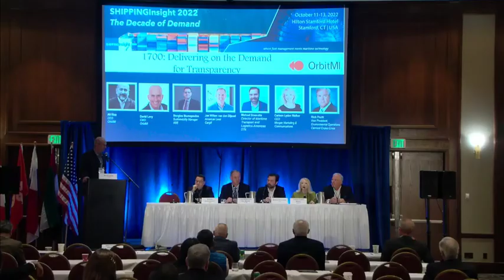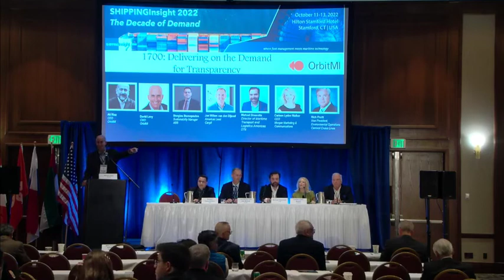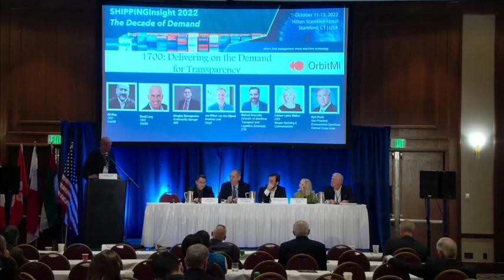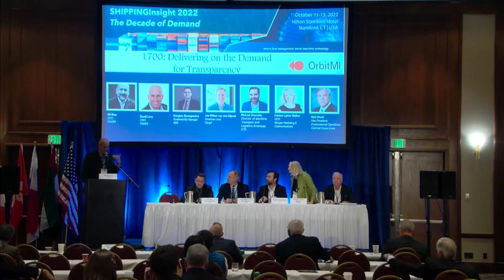SHIPPINGInsight 2022: Delivering on the Demand for Transparency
Watch OrbitMI's CEO, Ali Riaz, and CMO, David Levy, on a panel at SHIPPINGInsight 2022 discussing how to deliver on the demand for transparency.